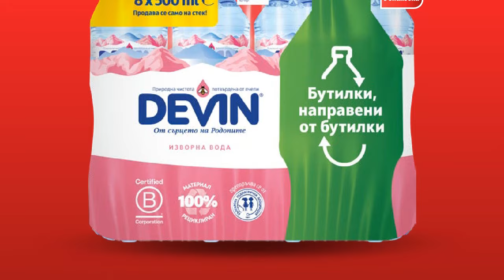LIDL ХРАНА Големите отстъпки са тук! ОТ 17.06.2024 ДО 23.06.2024